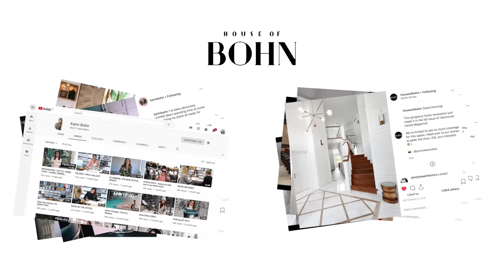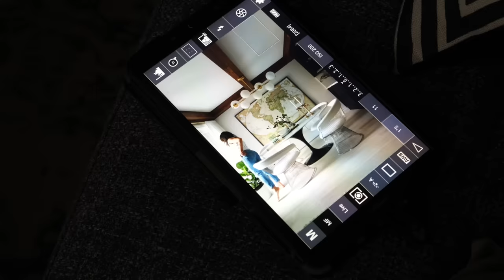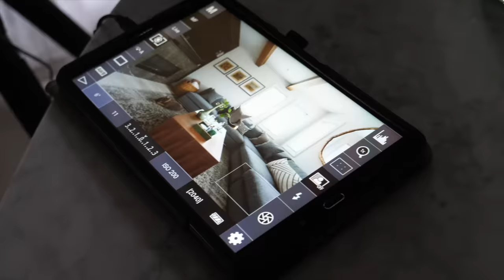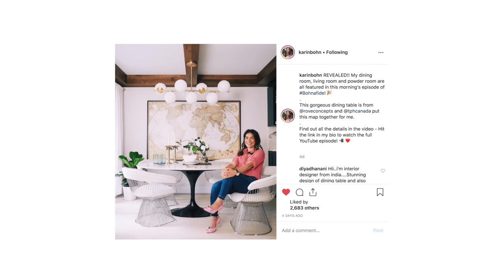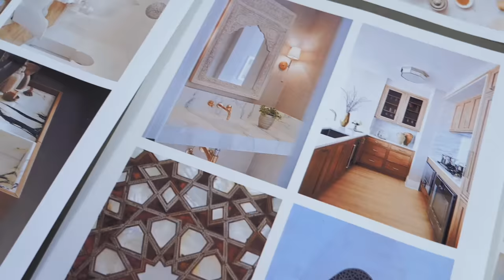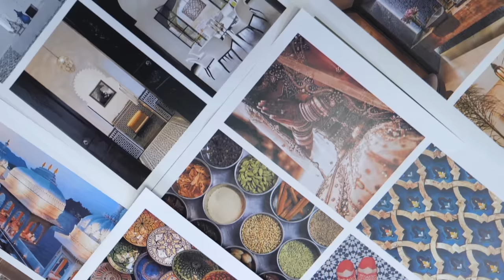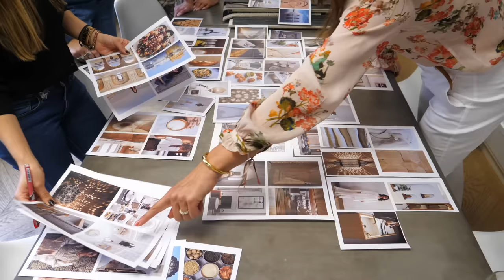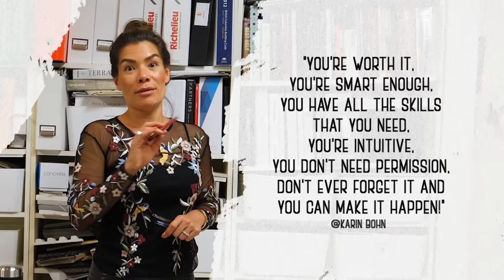THINK LIKE AN INTERIOR DESIGNER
xK